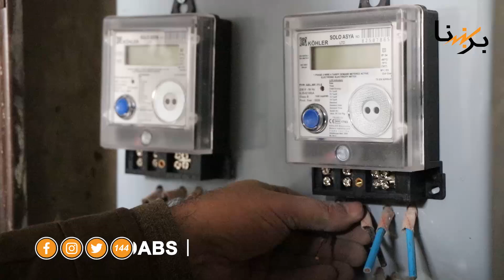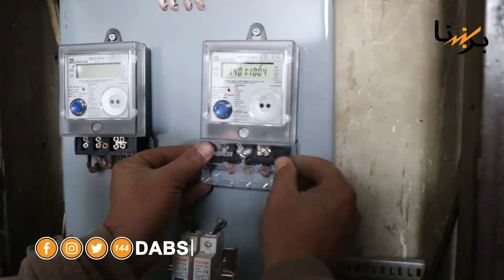افغانستان کې ګڼو برخو په ځانګړي ډول د برېښنا په برخه کې د ځینو چینايي کمپنیو د پانګونې لېوالتیا!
Chinese Investors are Eager to Invest in Afghanistan's Energy Sector